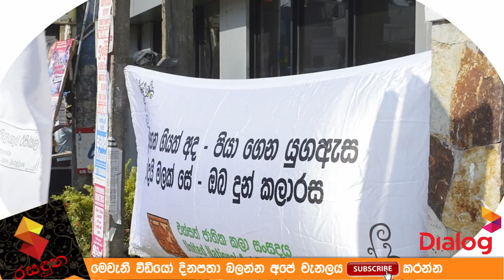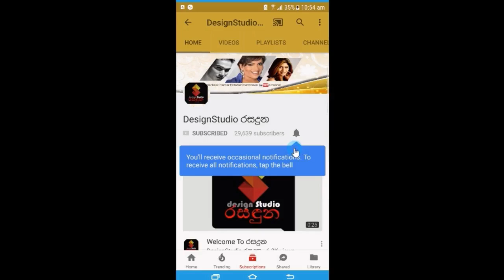අප අතරින් වියෝවුනු ප්‍රවීන රංගන ශිල්පී මාර්ක් සැම්සන් ගේ අවමන්ගල්යය සිදුවුනේ මෙහෙමයි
අප අතරින් වියෝවුනු ප්‍රවීන රංගන ශිල්පී මාර්ක්  සැම්සන් ගේ අවමන්ගල්යය සිදුවුනේ මෙහෙමයි..Mark Samson Funeral